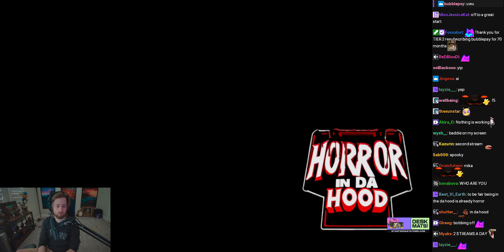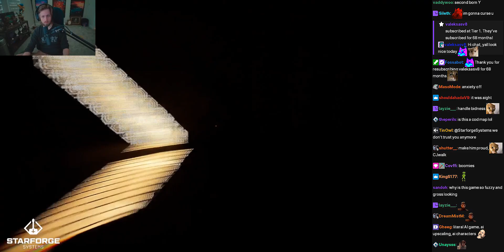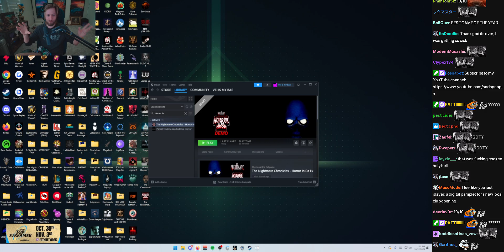Horror In Da Hood (indie horror) w/ Chat - (sodapoppin) - October 12, 2024